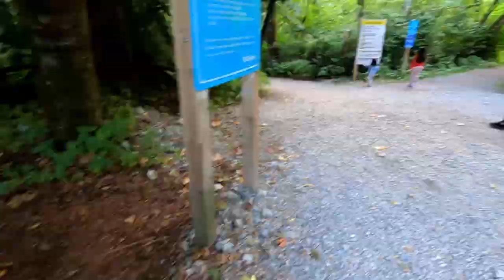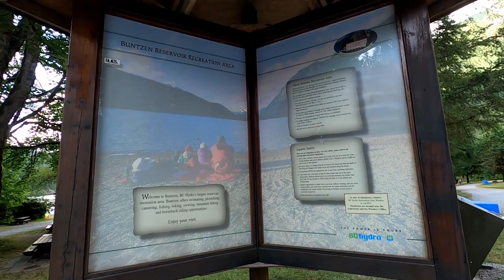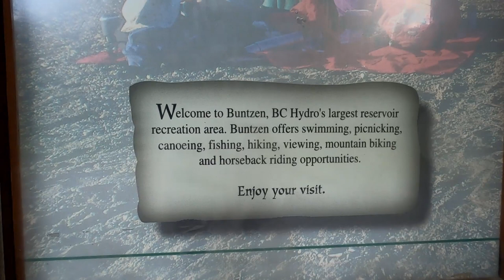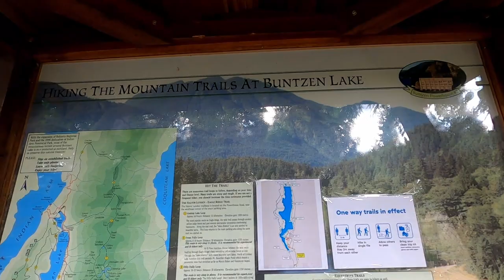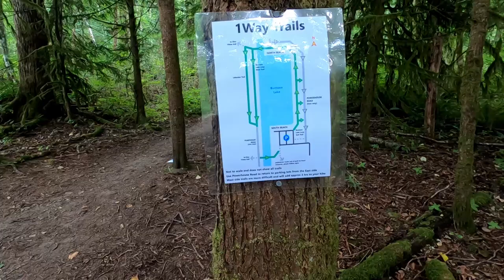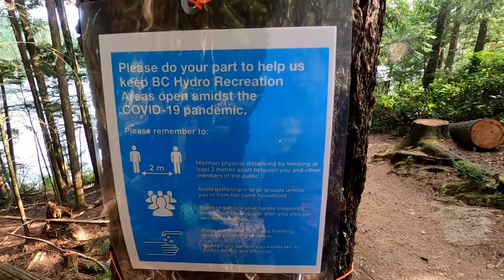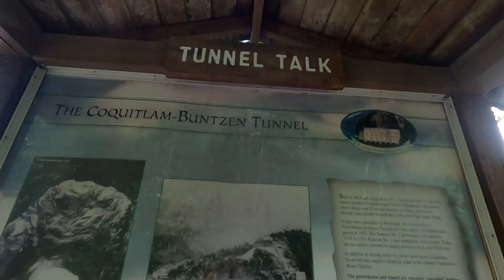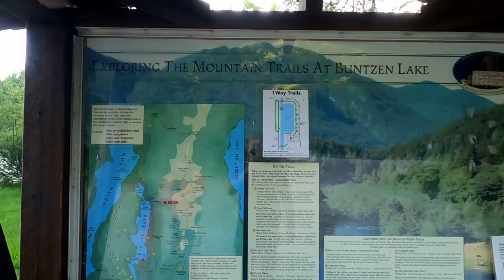Buntzen Lake Hike (Anmore BC) Canada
The Buntzen Lake area is a popular recreation park that is maintained by BC Hydro that has a network of hiking trails to explore. The trail that loops around the lake is one of the most popular in the park as it passes through scenic forests, offers several views of the lake, crosses a suspension bridge, and passes the quieter beach at the north end.